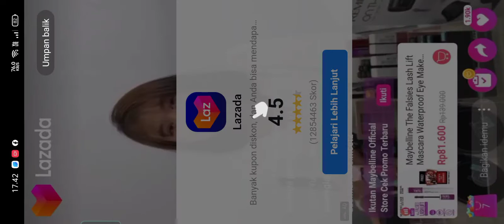Rumah balok dhea lover